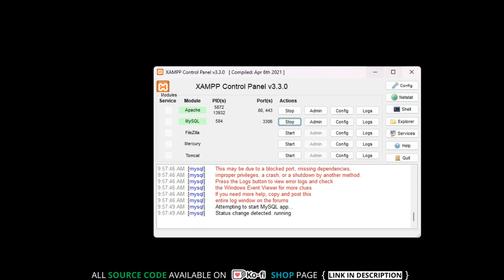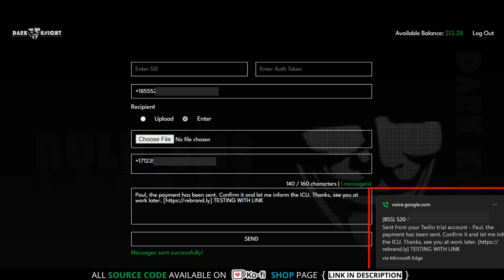Bulk SMS Sender | Effective Bulk SMS Marketing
Do you want to boost your business with BULK SMS SENDER? If so, then you're in the right place! In this video, we'll show you how to use BULK SMS SENDER to increase your business.